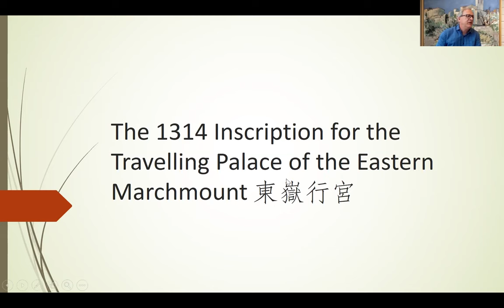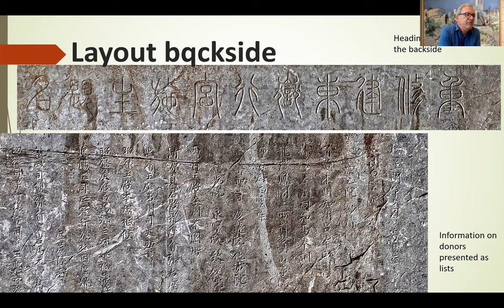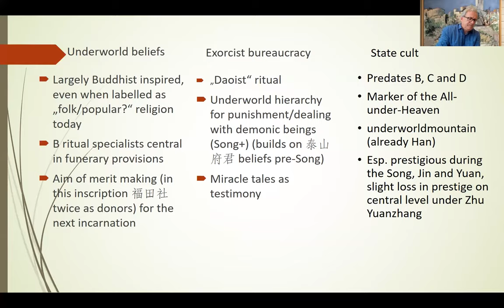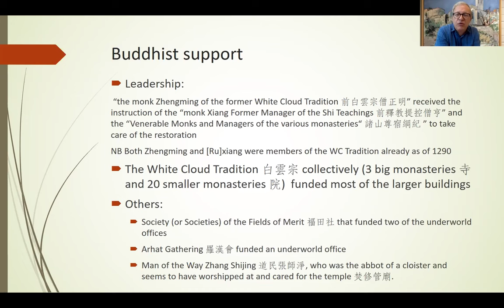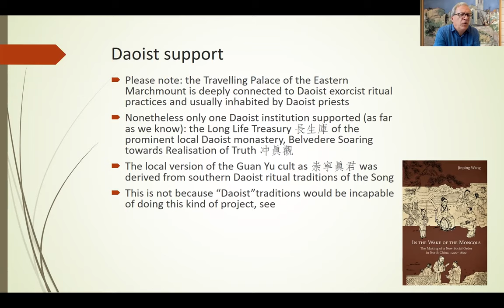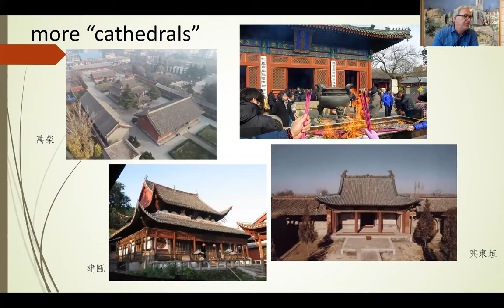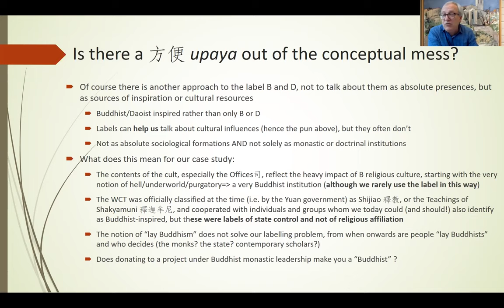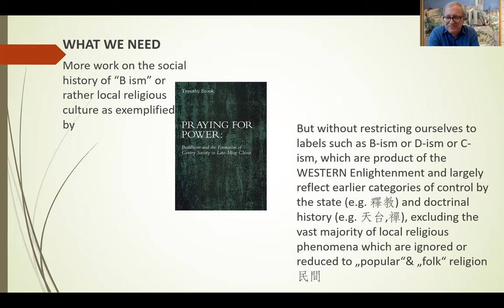"Buddhism in Local Society: The 1313-1314 Restoration of the Traveling Palace", Barend ter Haar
"Buddhism in Local Society: The 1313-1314 Restoration of the Travelling Palace of the Eastern Marchmount in Changxing", presented by Barend ter Haar at Religions and Local Society in the Historical, Comparative, and Theoretical Perspectives. August 14, 2022, Zoom.